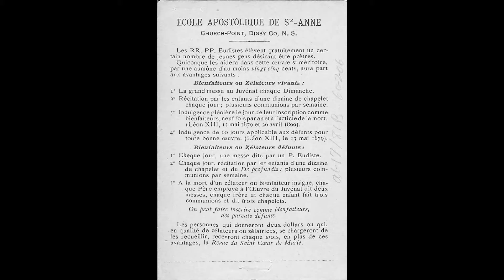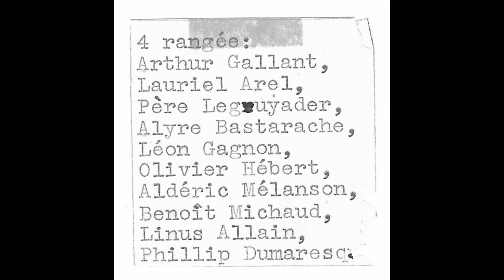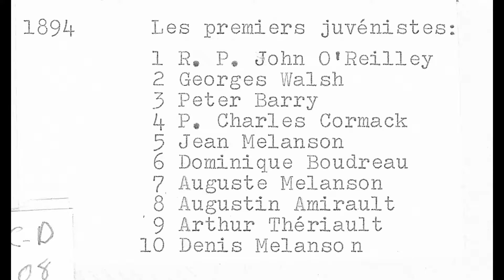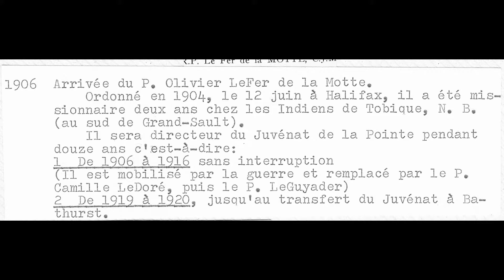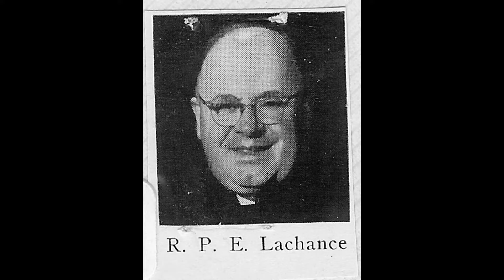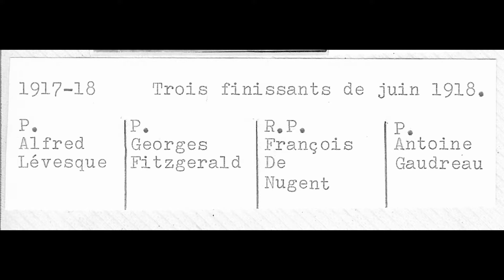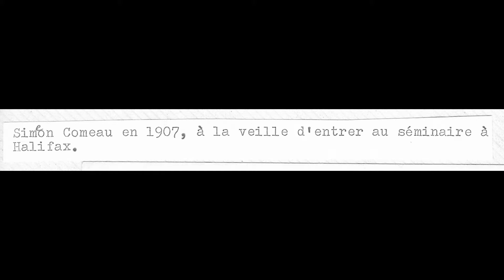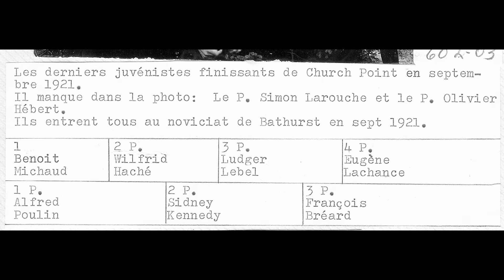Juvénat des Pères Eudistes de Church Point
Produit par Les Eudistes